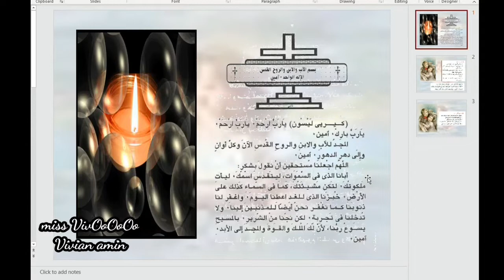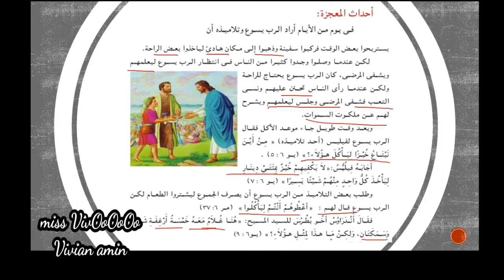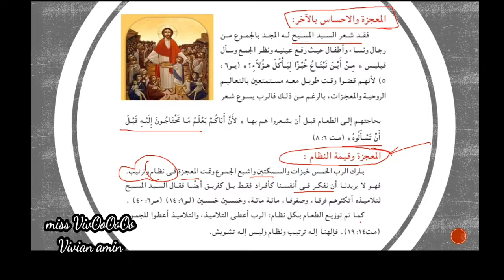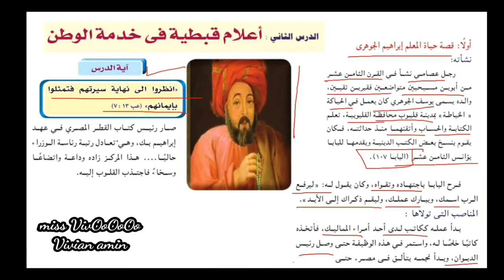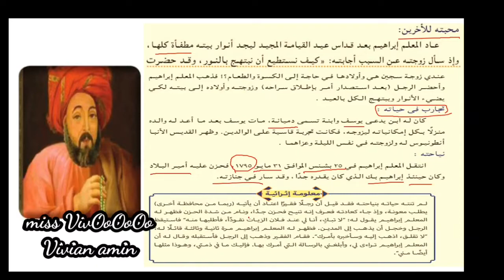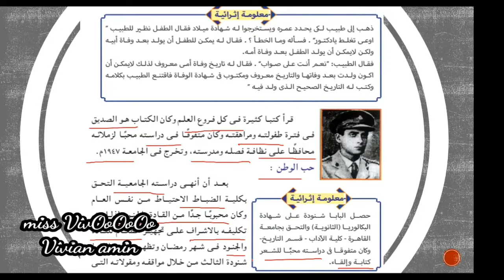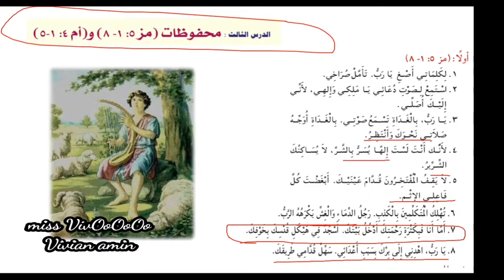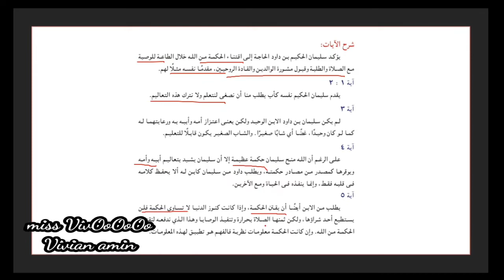شرح دروس الوحدة الثانية كاملا للصف الخامس الابتدائي الترم الثاني مادة التربية الدينية المسيحية